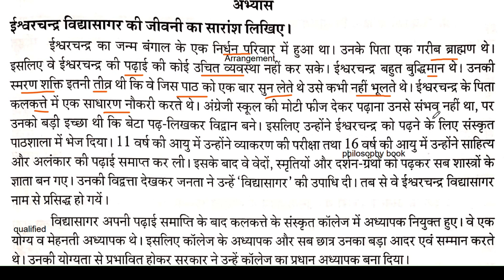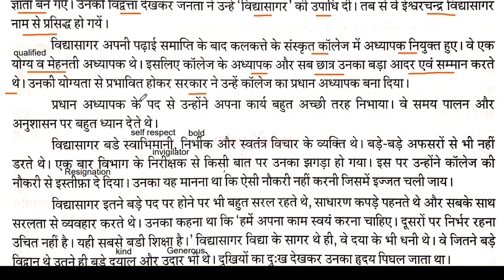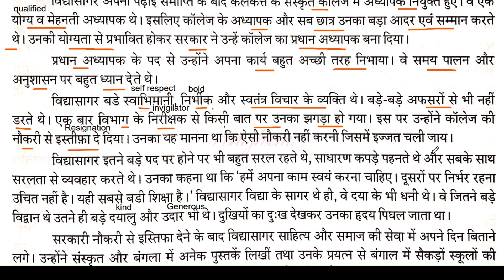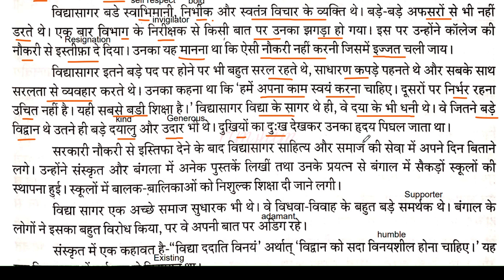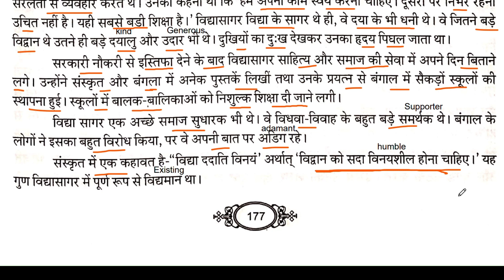Ishwar Chandra Vidyasagar। ईश्वरचंद्र विद्यासागर । जीवनी। part 4। Lesson 1। Rastrabasha